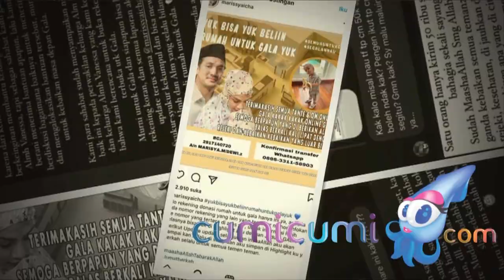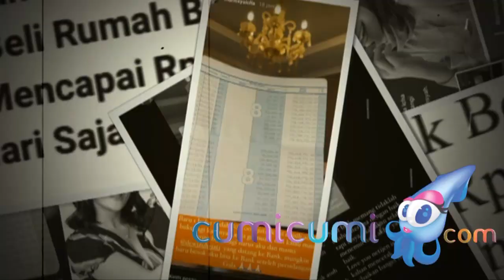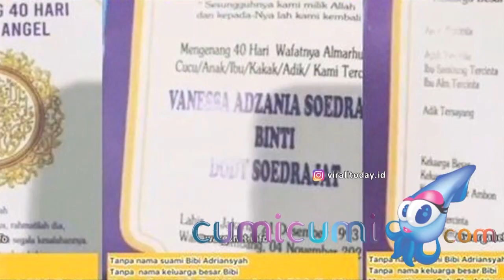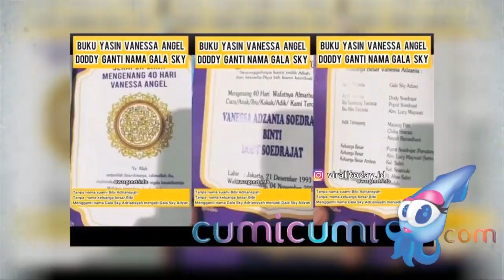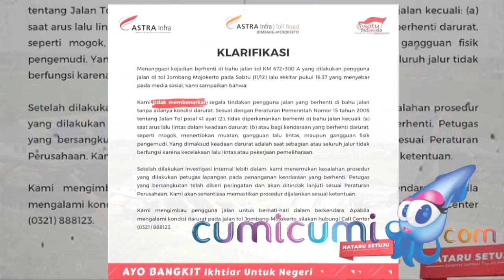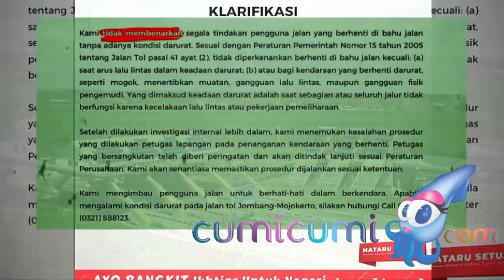Doddy Sudrajat kembali Tegaskan Kecewa dan tidak Setuju dengan Adanya Donasi untuk Rumah Gala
Banyaknya pihak yang peduli akan masa depan Gala Sky berbuntut pada datangnya donasi yang mengalir untuk anak Vanessa Angel dan Bibi Andriansyah itu. Donasi yang rencananya akan digunakan  membeli rumah untuk masa depan Gala dan memenuhi semua kebutuhannya itu ternyata mendapat respon yang berlawanan dari Doddy Sudrajat. Doddy Sudrajat kecewa dan merasa masih mampu untuk membesarkan Gala tanpa donasi.